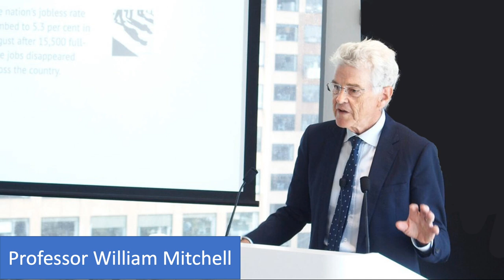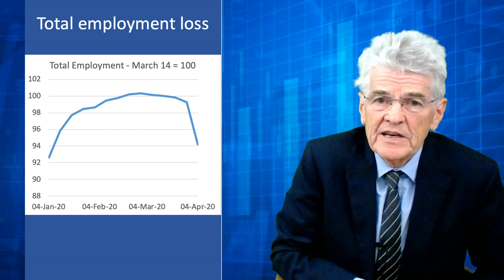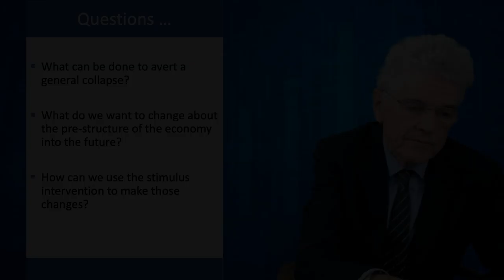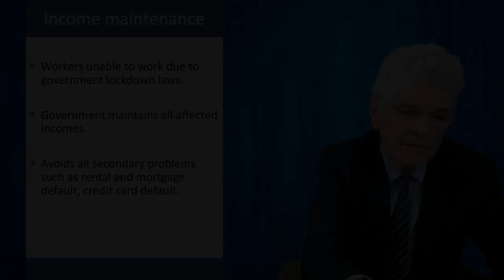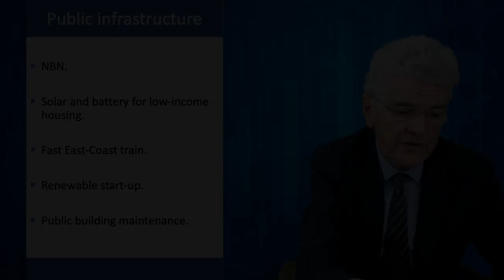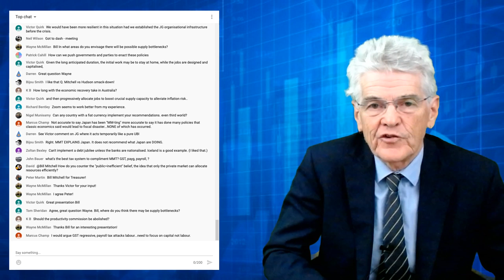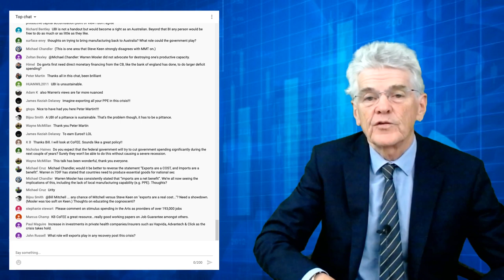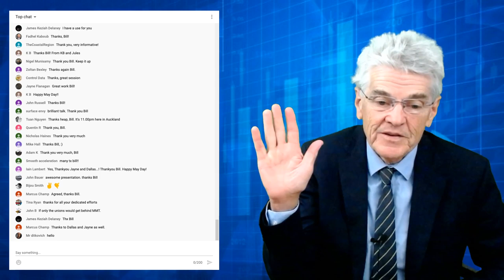How an MMT understanding informs fiscal stimulus design - Professor William Mitchell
In this presentation, Professor William Mitchell will develop a set of criteria for assessing the likely effectiveness of a fiscal policy initiative. This particular crisis is unusual in that it combines supply and demand elements and government-enforced closures. In that sense, the design of the fiscal policy intervention is particularly difficult.

The presentation will go through a number of desirable fiscal options to match the specific situation using this framework.

We will also discuss why we should not worry about the size of the fiscal deficits that are required to overcome the medical and socio-economic problems created by the coronavirus crisis.

This event is being conducted in conjunction with the Modern Money Australia group's Seminar Series.